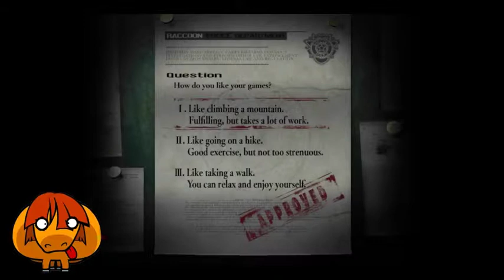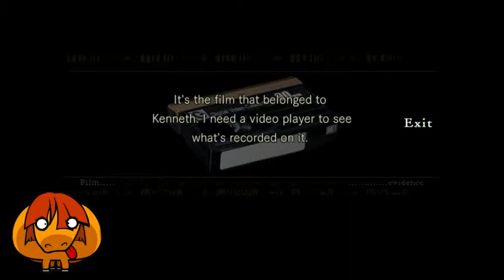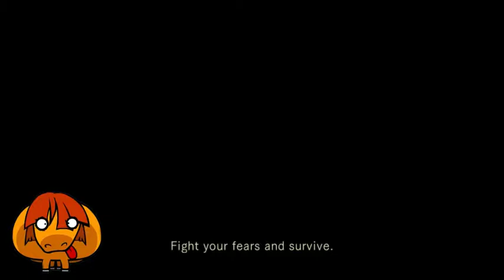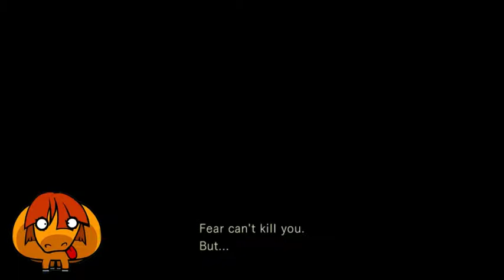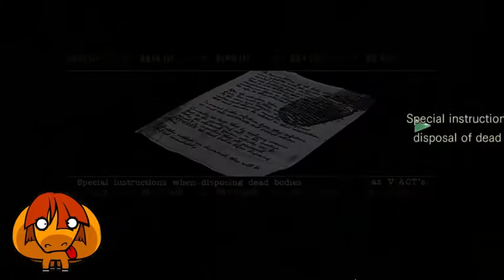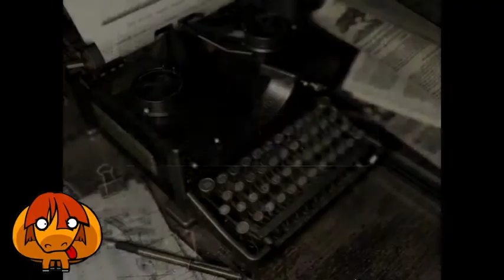Pony plays Resident Evil HD REMASTER #1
Hard Zombies!